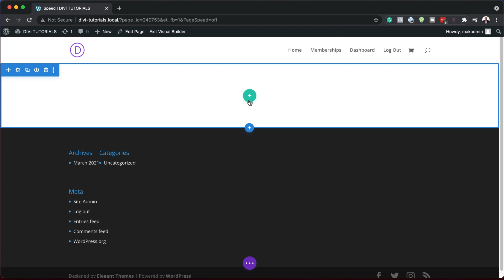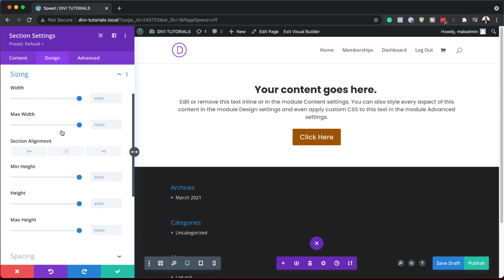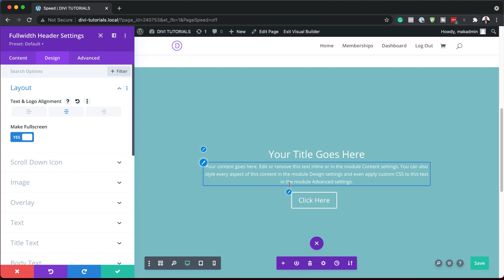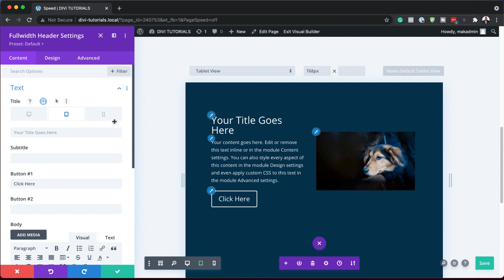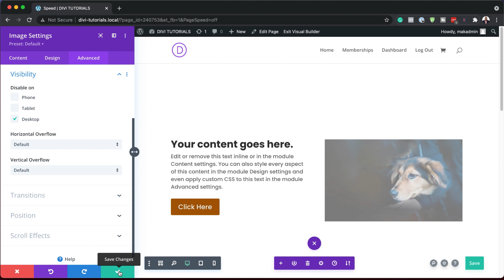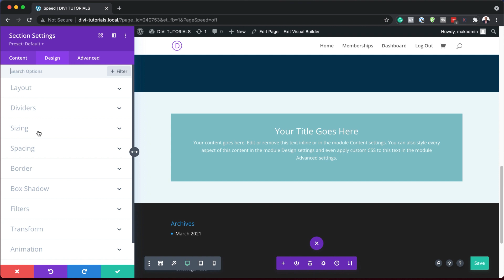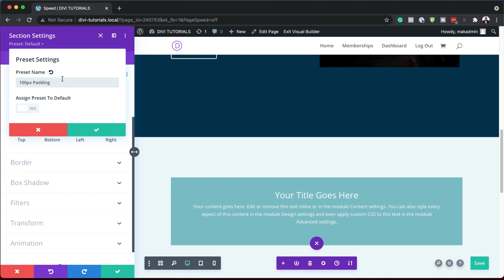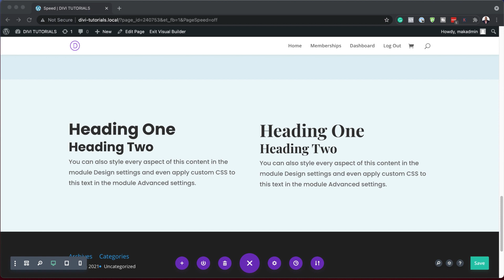How to Build the Fastest Divi Page: Optimizing Your Divi Content For Speed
With Divi’s new performance update come a ton of possibilities to increase page speed scores. Today, we’re sharing some practical tips and tricks that you should keep in mind when building a Divi page from scratch. These are recommendations, not rules that are set in stone. It’ll always come down to the main objectives of your page. Sometimes, you’ll find yourself sacrificing some speed for design and vice versa. We believe it’s about finding a healthy balance between both, but using the tips below, you can definitely improve your Divi page speed.